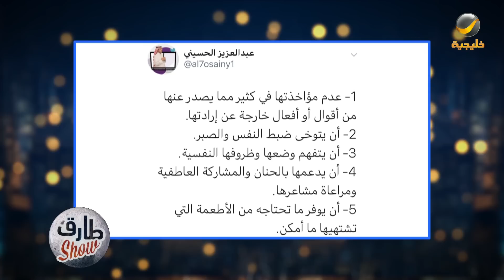برنامج طارق شو الموسم الثاني الحلقة 54 - ضيف الحلقة تركي الجازع